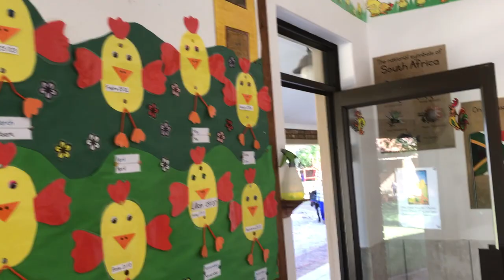Highland Kids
Pre-Primary Schoo; in Olympus - Pretoria East.